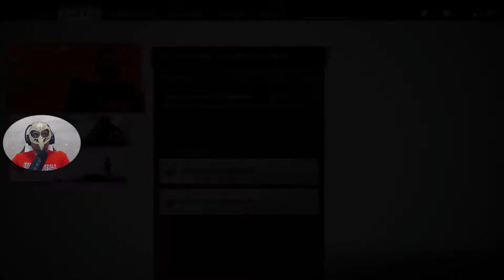Ghost of Tsushima - #39: O Espírito da Vingança de Yarikawa, De Carne e Pedra | PS4PRO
Nesse vídeo conferimos a Trigésima Nona Gameplay de Ghost of Tsushima, Dublado e Legendado em Português PT-BR. Gameplay capturada no PS4 Pro!